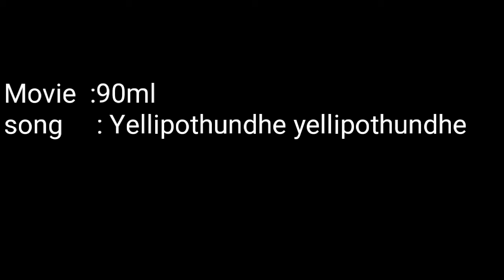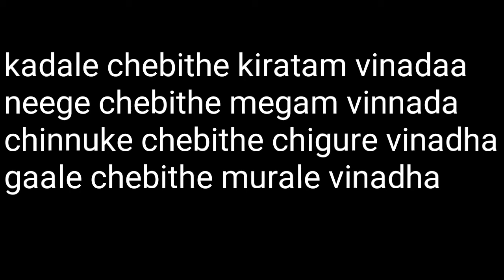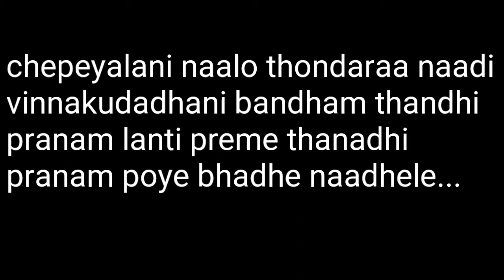Yellipothundhe yellipothundhe song lyric in 90ml